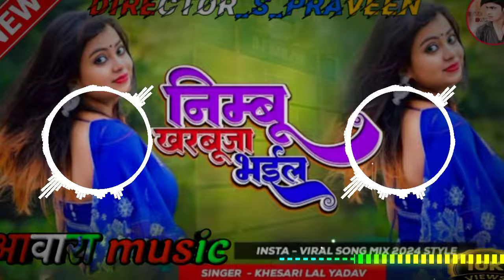Dj aawara Music | nimbu kharbuja bhail | Khesari Lal yadav | Dj Remix | Bhojpuri Holi Song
dj aawara music
dj bihari music
nimbu kharbuja bhail dj song
nimbu kharbuja bhail dj aawara music
bhojpuri song dj remix
aawara music holi song
malai music holi song
nimbu kharbuja bhail maidam
mahanga bhail hoth lali ho jabse bhaile bahali
nimbu kharbuja bhail dj
nimbu kharbuja bhail dj malai music
dj aawara music
dj malai musi
bhojpuri song
New bhojpuri song dj
bhojpuri song dj bhojpuri
nimbu kharbuja bhail song
dj song
 dj song bhojpuri
song bhojpuri dj remix
dj bhojpuri song
nimbu kharbuja bhail
lehenga bhail hoth lali ho
maghi dj song
bihari music holi song
aawara music dj
malai music dj
nimbu kharbuja bhail 2
bhail bahali bhojpuri song
aawara music dj
bihari music dj
maghi dj
maghi gana dj
dj song aawara music
dj song malai music
nimbu kharbuja bhail
mahanga bhail othlali ho dj
dj song
dj aawara music dj song
dj malai music dj song
aawara music
malai music
dj aawara music satamas
aawara music satamas
aawara music
satamas dj
satamas
dj bihari music bakchak
bihari music bakchak
bihari music
dj ps Sound satamas
ps Sound satamas
dj ns sound bakchak
ns sound bakchak
dj s praveen satamas
s praveen satamas
praveen satamas
dj praveen satamas
dj praveen
praveen
aawara music
satamas